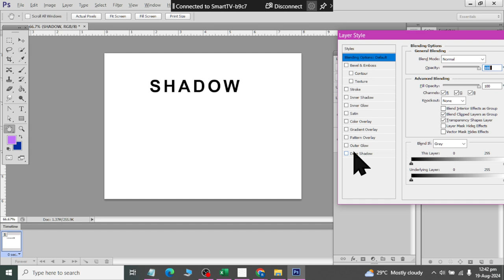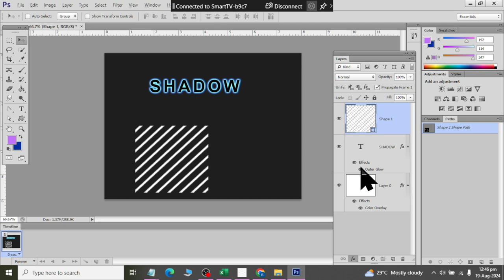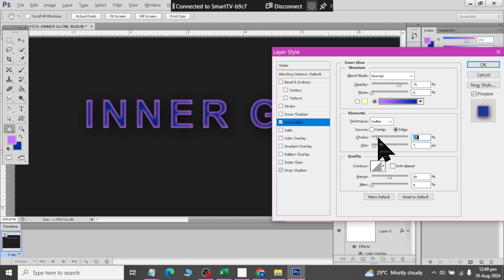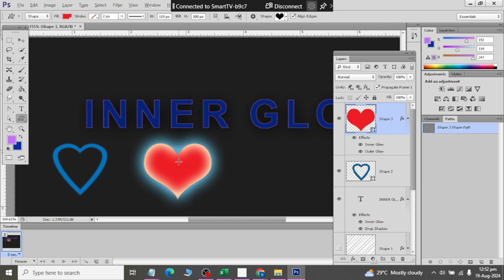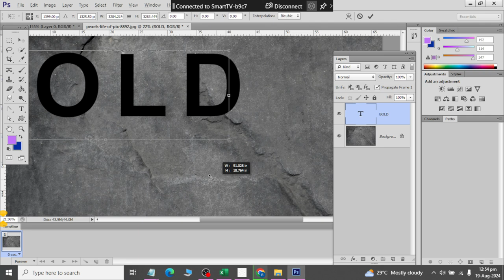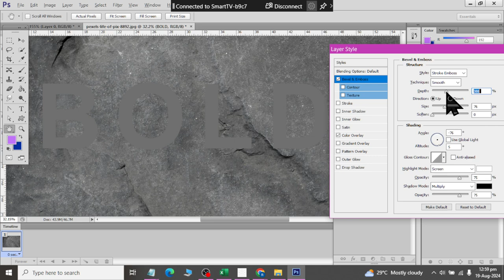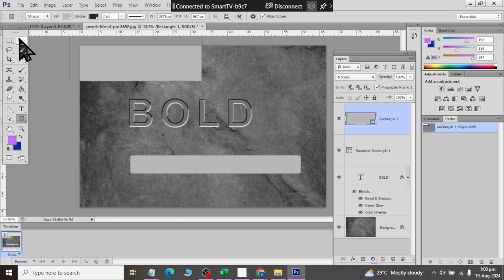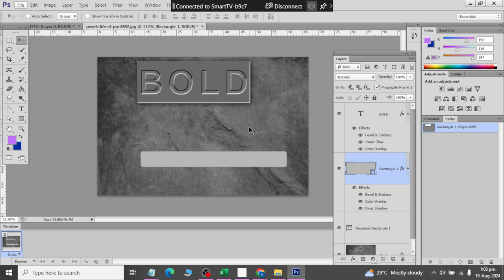Class 26 | Inner Shadow Outer Shadow Beveal and Emboss Explained | Adobe Photoshop